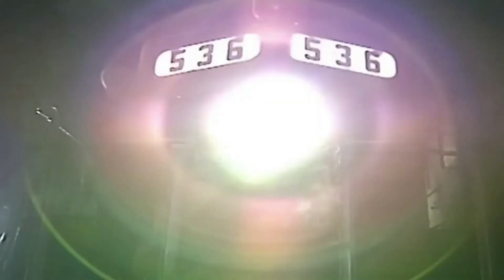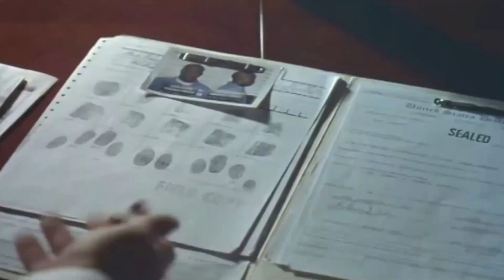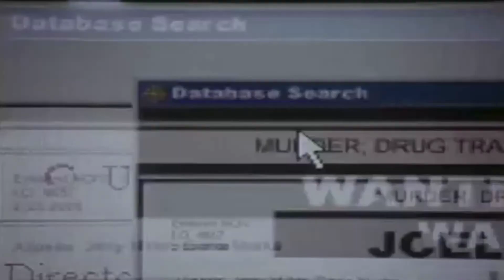FATOS INCRÍVEIS do O FUGITIVO 1993 Que Você Não Conhece!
🔍 Bem-vindos, detetives cinéfilos! Hoje, preparem-se para uma investigação cinematográfica enquanto exploramos os segredos e curiosidades por trás do suspense eletrizante "O Fugitivo," dirigido por Andrew Davis em 1993.

🏃 Siga-nos nesta jornada repleta de adrenalina, enquanto analisamos as performances memoráveis de Harrison Ford, como o médico injustamente acusado, e Tommy Lee Jones, no papel do implacável U.S. Marshal.

🎥 Descubra os bastidores das filmagens, desde as cenas de ação espetaculares até os momentos mais tensos que mantiveram os espectadores à beira de seus assentos.

🕵️‍♂️ Vamos investigar as origens do filme, baseado na popular série de televisão dos anos 60, e como a história foi adaptada para o público moderno.

🏙 Explore os cenários urbanos de Chicago que deram vida a este thriller, enquanto desvendamos as escolhas de direção de Andrew Davis que elevaram "O Fugitivo" a um clássico instantâneo.

🎬 Saiba como foi feita a cena do acidente de trem e quais os segredos por trás dos efeitos especiais do filme. Um panorama do filme completo!

🤯 Não perca esta oportunidade de aprofundar-se nas intrigas de "O Fugitivo" e descobrir os detalhes que tornam esse filme tão memorável. É hora de embarcar nesta fuga cinematográfica! 🚁🚓

Clique no botão "VALEU" e faça uma contribuição, ajudando este produtor de conteúdo a continuar fazendo vídeos recheados de informações e curiosidades sobre os filmes que tanto amamos 👍 Ficaremos eternamente gratos!

✅ Se preferir doar R$ 1,00 via PIX ✅